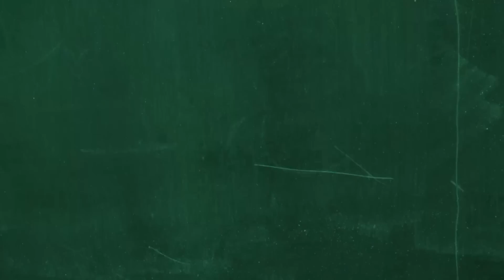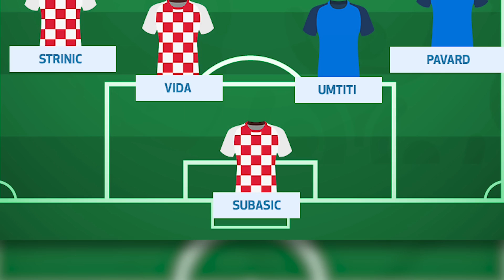SELEÇÃO DA FINAL DA COPA DO MUNDO - ANÁLISE MOLEQUE #8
É a última análise moleque da Copa do Mundo. A cada fase que se passava, o mito Alê Oliveira trazia aqui os destaques da Copa do Mundo, e agora não vai ser diferente. França e Croácia entram em campo pela final mas a escalação já está feita. Confere aí o que o Alê criou para o maior jogo do Mundial!

Produção: Lucas Vechi
Edição: Igor Lessa

PROGRAMAÇÃO COPA DO MUNDO:
- Esquetes com Cazé e Certezas todos os dias;
- Alê Oliveira Responde, toda quinta às 19h;
- Felipe Neto React toda sexta;
- Veja o jogo com a gente em todos os jogos do Brasil.